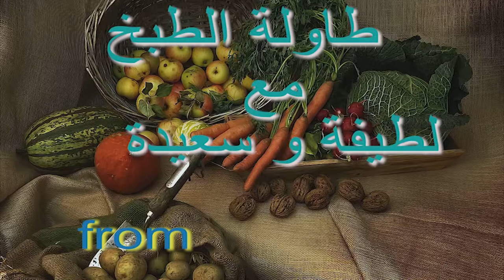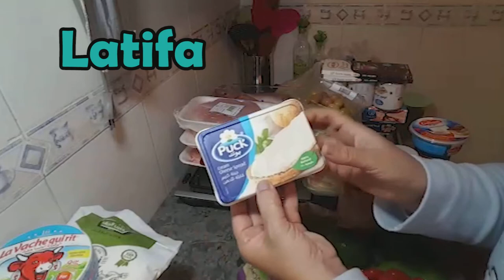تقدية ديال سيمنا مع اكلة نوجدوها فاش نكونو عيانين اولا مزروبين